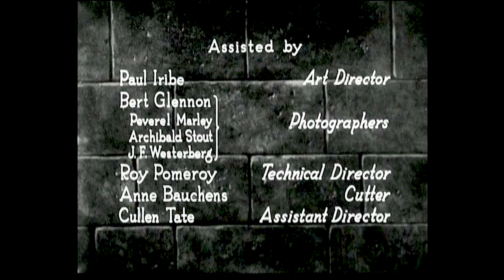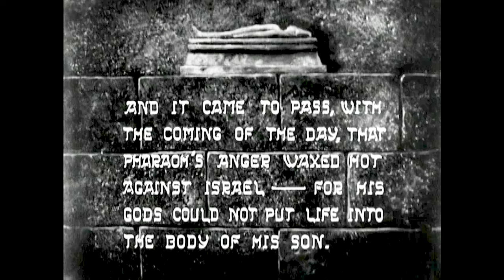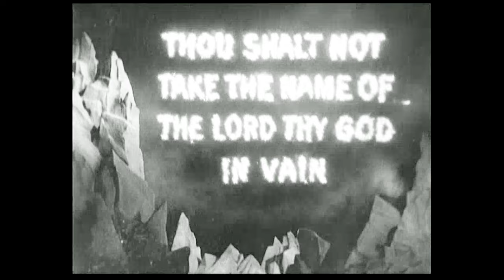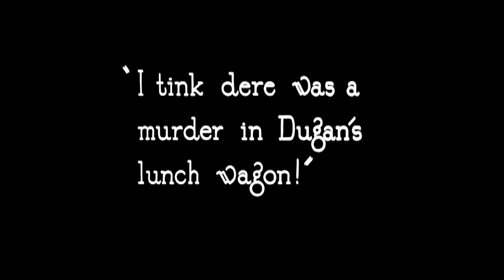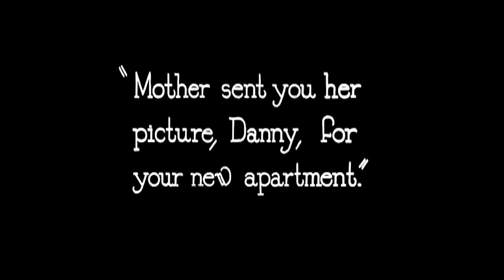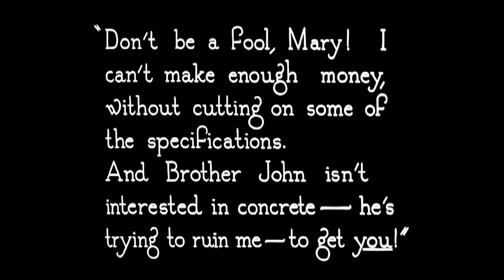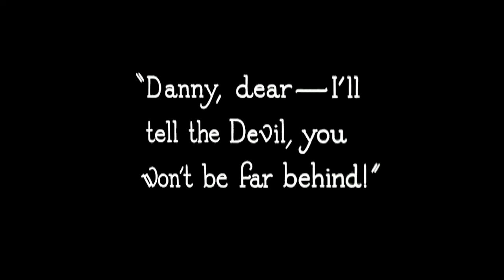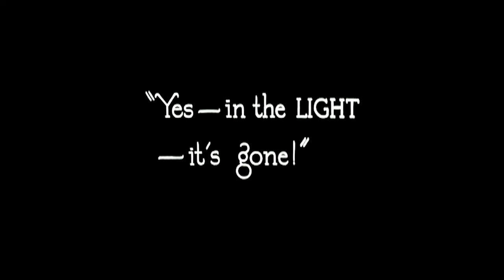THE TEN COMMANDMENTS (1923) 4K FULL MOVIE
The Ten Commandments (1923) directed by Cecil B. DeMille

Cecil B. DeMille’s first rendition of the Ten Commandments was this 1923 silent epic. The first part follows the biblical story of the Exodus, with Moses leading the Jews from Egypt to the Promised Land, his receipt of the tablets, and the worship of the golden calf.

The second part moves forward in time to the story of two modern day brothers in the 1920s. One follows the teachings of the Ten Commandments and lives a fruitful life, while the atheist brother's breaking of the Ten Commandments leads to tragedy.

The Ten Commandments was produced on a large budget of $600,000, the most expensive production at Paramount. This concerned the executives at Paramount; however, the film turned out to be the studio's highest-grossing film.

Cecil B. DeMille's all-star cast included 5000 people and 5000 animals. Astonishing effects for the early 1920s. The parting of the Red Sea is pretty convincing, even if it was Jell-o played in reverse.

Not Rated | 2h 16min | Biography, Drama, Fantasy, History, Silent

Director: Cecil B. DeMille (as Cecil B. De Mille)
Writer: Jeanie Macpherson (story)
Stars: Theodore Roberts, Charles de Rochefort, Estelle Taylor